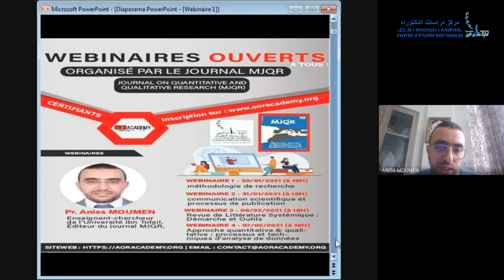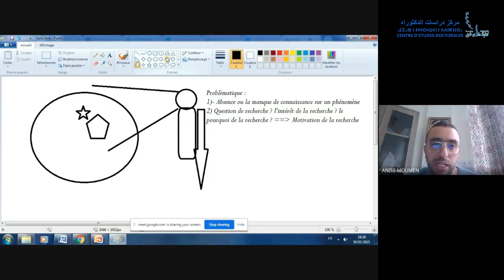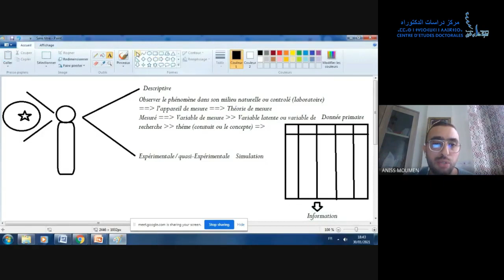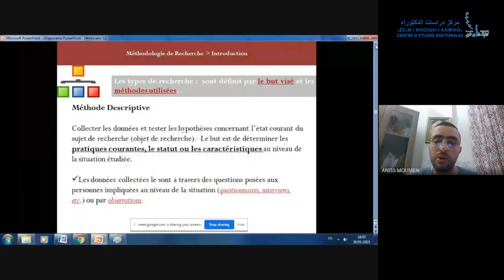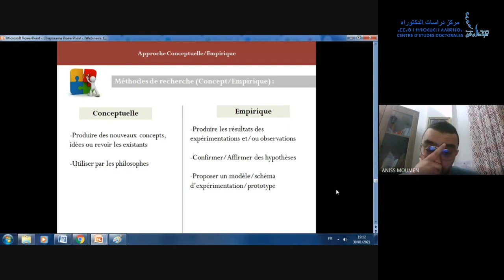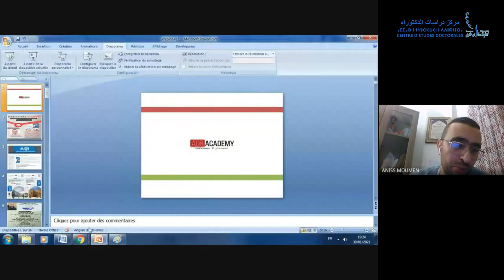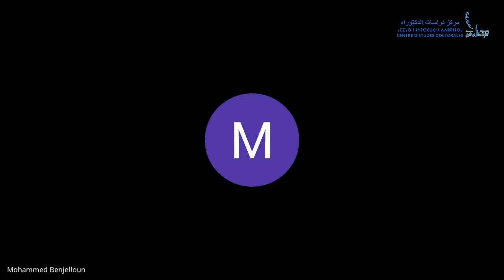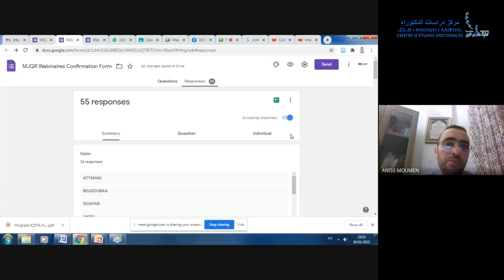Webinaire pour les doctorants sur "les Méthodologies de Recherche"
Les Webinaire ouverts du journal MJQR en partenariat avec le CED de l'Université Ibn Tofail et de l'association AoR (Academy of Researchers):
Webinaire pour les doctorants sur les méthodologies de recherche, le 30 Février 2021
En marge des conférence QQR'21 (International conference on Quantitative and Qualitative Research)
et de la conférence BML'21 (International Conference on Big data, Modeling and Machine Learning)